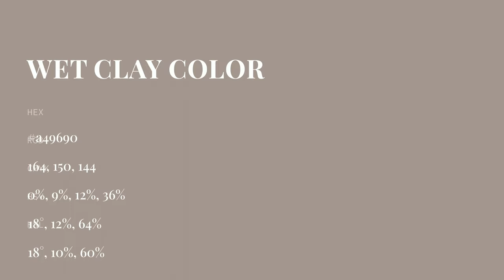Wet Clay color a49690 hex color - Brown color - Cool color a49690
What color is Wet Clay ? a49690 hex color - Brown color - Cool color a49690

Hex a49690 Color Code is also known as Wet Clay color.